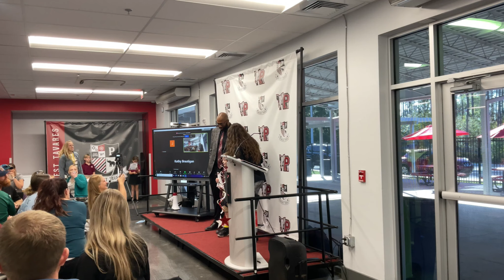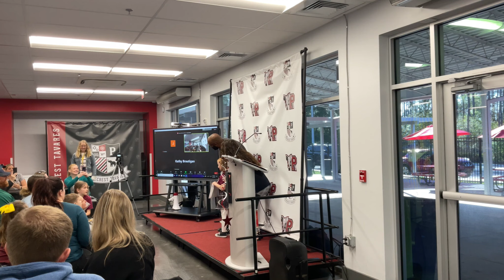PAT OF THE MONTH February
Honesty
2/26/2024